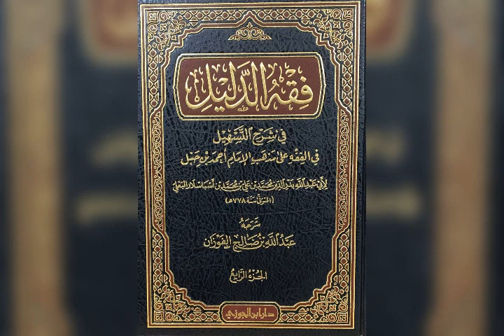2- كتاب - فقه الدليل في شرح التسهيل ( كتاب النكاح - أركان النكاح ( 1 ) للشيخ عبدالله بن صالح الفوزان